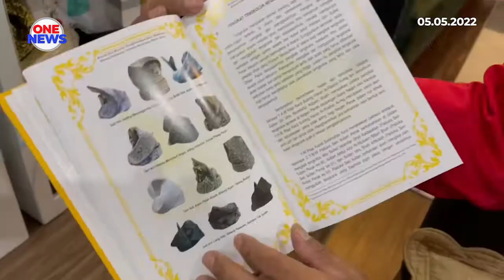Segak memakai tengkolok di Aidilfitri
Pemakaian tengkolok ketika sambutan Aidilfitri semakin popular dalam kalangan masyarakat.

Ini dapat dibuktikan dengan jumlah tempahan yang semakin meningkat terutama daripada golongan muda.

Mohd Syahryzan Md. Jamal, 44 tahun, yang aktif menghasilkan tengkolok sebagai sumber pendapatan berkata, trend pemakaian tengkolok dilihat semakin meningkat bukan hanya ketika musim perayaan, malah ketika hari biasa.

Jelasnya penghasilan tengkolok memerlukan kemahiran dengan keunikannya bergantung kepada teknik gubahan sama ada bermotifkan bunga mahupun haiwan.

Harga tengkolok juga bukan hanya mampu mencecah ratusan, malah ribuan ringgit bergantung kepada jenis kain yang digunakan.

Perlu diingatkan juga, pemakaian tengkolok mestilah bersesuaian dengan suasana atau majlis yang dituju.

Budaya pemakaian tengkolok tidak seharusnya dilupakan kerana ia merupakan adat dan warisan masyarakat Melayu sejak berzaman lamanya.